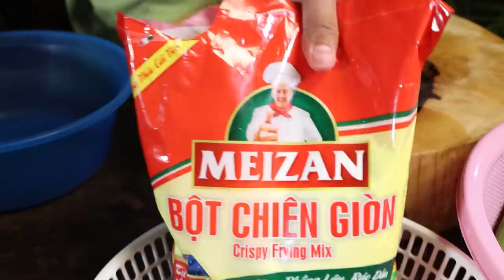Today it have a big rain at my place / Market show, Yummy crispy red fish dip in tamarind fish sauce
Hello friends. Today I go to market and buy some ingredient for my recipe. I'm going to prepare deep fried fish dip in tamarind fish sauce.
I hope you like my video. Let's enjoy and relax together. Thank you.